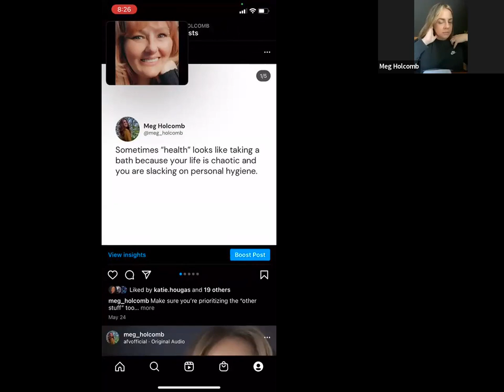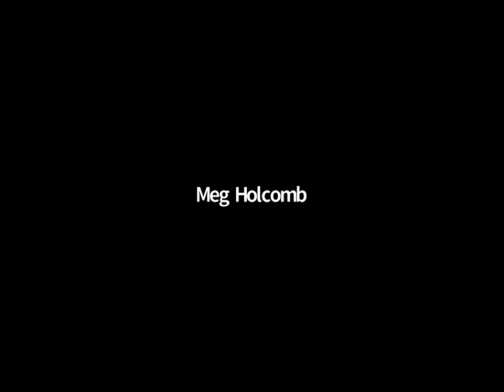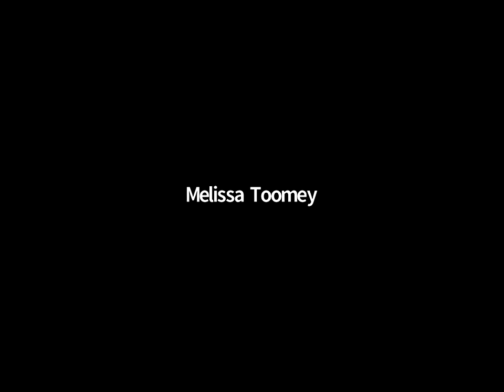Plan Your Week 06/04/2022